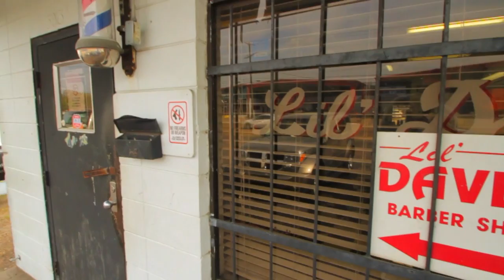E C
This video is about eddie cotten